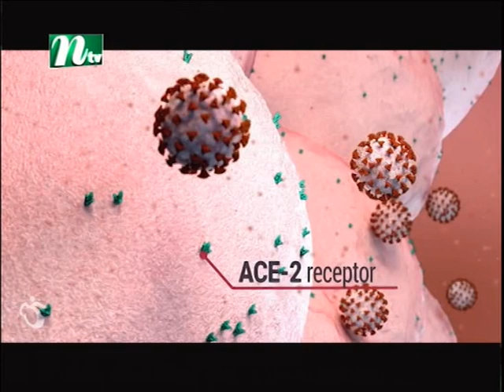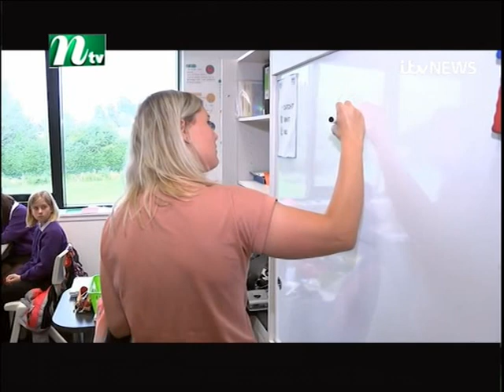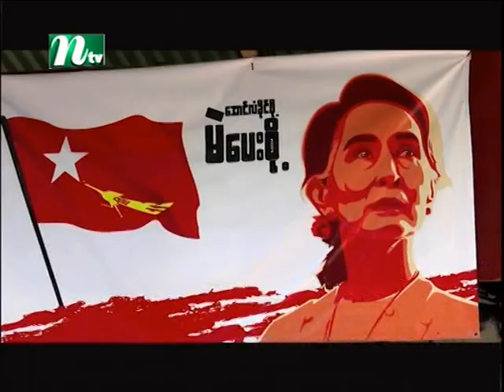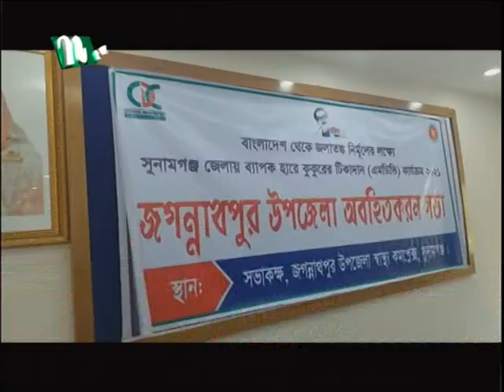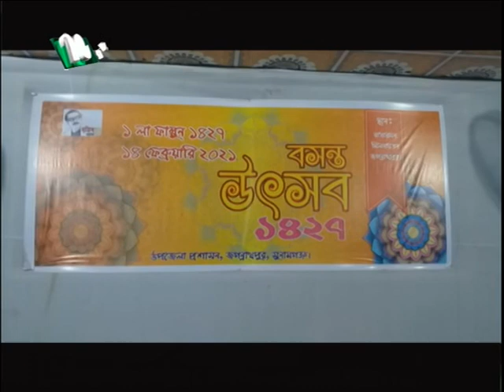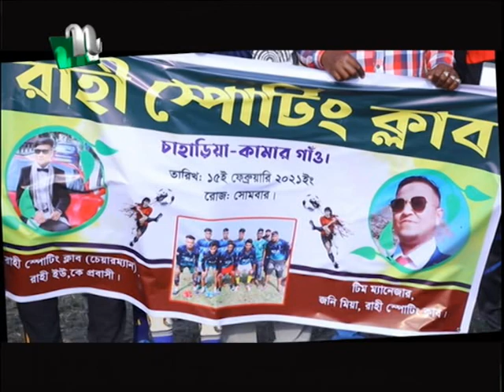NTV Europe News 16-02-2021